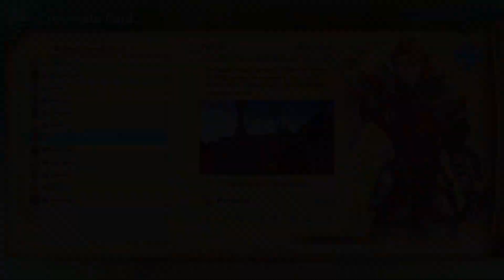GranBlue Fantasy Relink: Damn Good Fun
Keith is excited to share his thoughts on a JRPG he has been waiting for, for quite some time. Check out his review of Granblue Fantasy Relink!